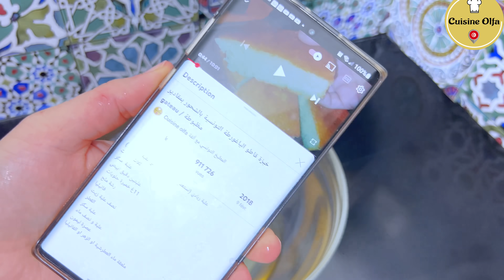حفلة الاحتفال بقدوم رمضان شهر الرحمة و الغفران 🌙⭐️🌹🌹